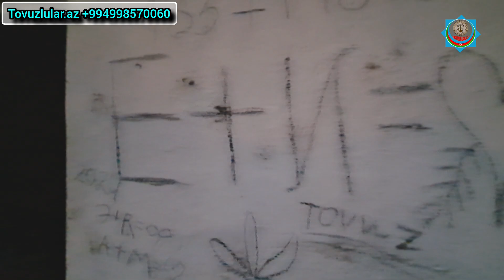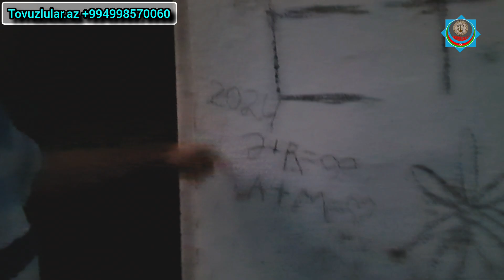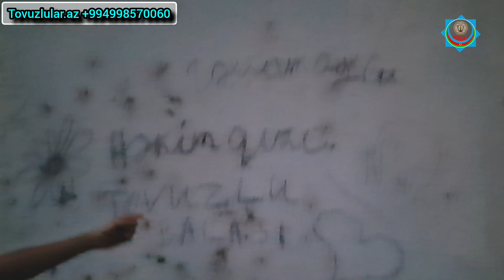Etibar və Nigarın qəmli sevgi hekayəsi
📢Kanalda yerləşdirilən bütün materiallar rəsmi mənbələrə dayanaraq yayımlanır və yalnız tanıtım xarakteri daşıyır.

Copyright: ©️ Tovuzlular.az